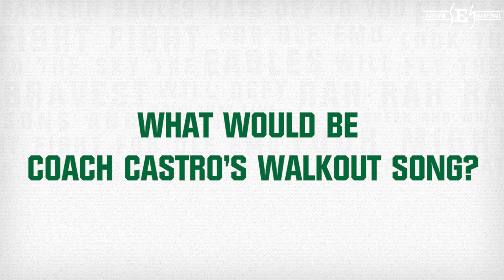How well do you know Castro // Staff Edition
We sat down with women's basketball staff members Katie Hempen, Amy Pryor, and Ke'Sha Blanton to see how well they knew Head Coach Fred Castro.